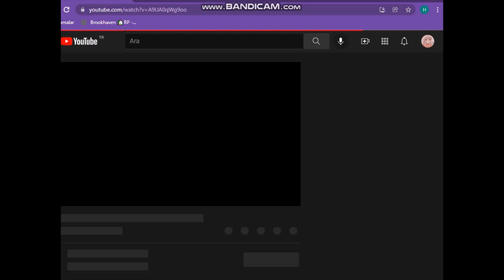asla pes etmiyecem 💕💞:D